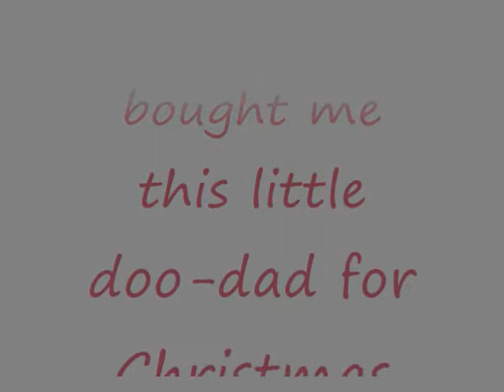Coke and Mentos Trick with Maddie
Maddie and I tried the Diet Coke and Mentos trick in our backyard. It's fun and entertaining to explode a perfectly good soda with perfectly good candy mints.